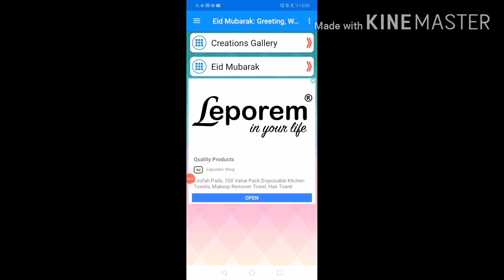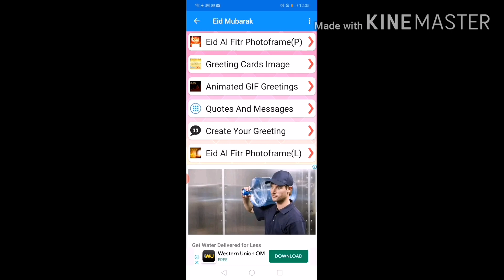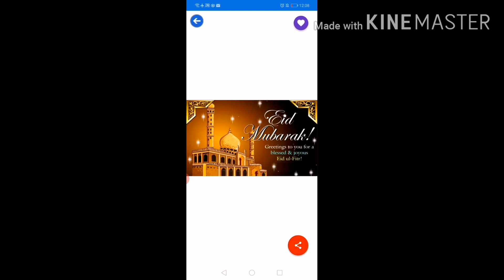പെരുന്നാൾ wishes നിർമിക്കാൻ ഒരു അടിപൊളി അപ്ലിക്കേഷൻ